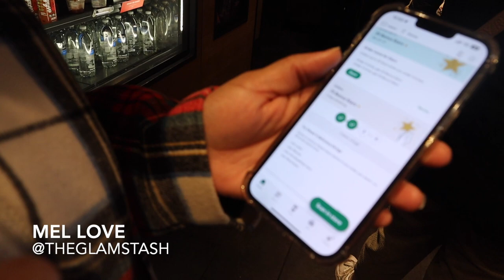LUXURY SHOPPING | WOODBURY COMMON PREMIUM OUTLETS | UPSTATE NY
Come shop with my fam and I at the famous Woodbury Common Luxury Outlets located in Woodbury, NY! Definitely a must see place to get Luxury fashion items at an affordable rate.

Follow the lovely creators I met in the video! Hey Ladies !
Autumn - @autumnkimora5805
Tori - TIKTOK (@Natori.x)

If you enjoy the content I post, please leave a quick testimonial for my Sephora Squad application ! Love y'all!